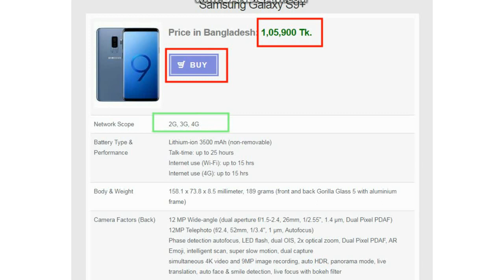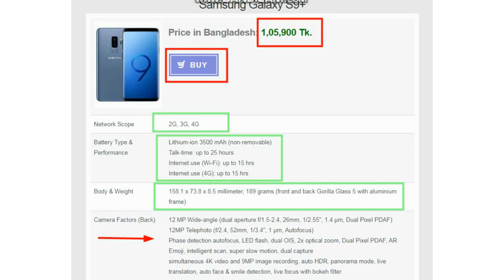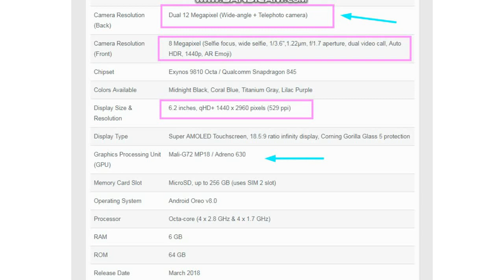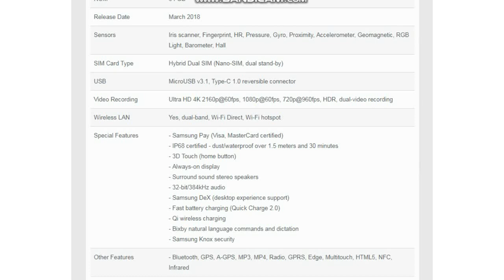Samsung Galaxy S9+ Price in Bangladesh: ( Chill all time)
Samsung Galaxy S9+Rating by
DESIGN - 98%
FEATURES - 98%
PERFORMANCE - 97%
PRICE - 94%
97%
Excellent!
Most of the features of Samsung Galaxy S9+ are same as the Samsung Galaxy S9. We recommend you to read the review of Samsung Galaxy S9 first before reading this one. Because here we will review only the differences from Galaxy S9. So, let's begin.

If you compare Galaxy S9 and S9+, there is a clear difference in performance. S9 has 4 GB RAM and 3000 mAh battery. S9+ has 6 GB RAM and 3500 mAh battery. It means S9+ is much faster and smoother with longer battery life than S9. Then comes the camera. Galaxy S9 has a single 12 MP back camera whereas Galaxy S9+ comes with a dual 12 MP back camera to deliver a much better and optimized picture. The S9+ camera has some extra features like dual Optical Image Stabilization, 2x optical zoom, 10x digital zoom (S9 has 8x digital zoom), live focus with bokeh filters (background blurring effect) and of course the dual capture. Last but not the least, the display is much bigger (6.2-inches), and the overall dimension is slightly larger, and the weight is a little heavier. So, if you want to have a more versatile camera, stronger overall performance, and bigger display at a higher price, Samsung Galaxy S9+ is the right option for you. By all mean, this is the most innovative and feature-rich smartphone of all time (as of February 2018).